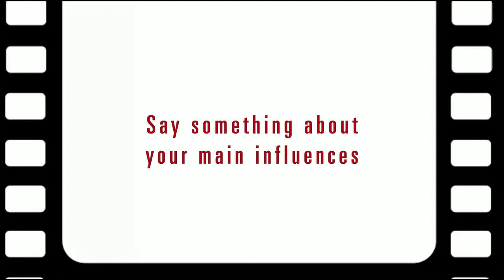Interview réalisateur - PHILLIP TROW à propos du film UPSTAIRS - Court Métrange 2021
Interview du réalisateur anglais Phillip Trow à propos du court-métrage "Upstairs" diffusé lors de la compétition 2021 du Festival Court Métrange le 2 octobre.

Captation réalisée dans le cadre du Festival Court Métrange 2021.